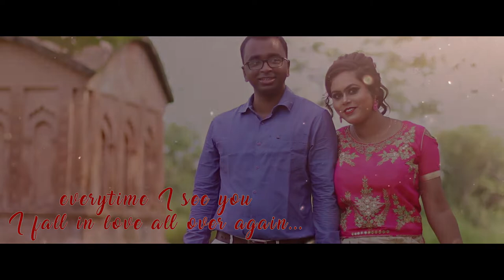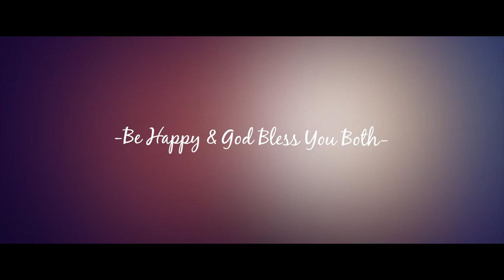APURBA & PARBATI PRE WEDDING VIDEO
BOOKING FOR WEDDING PHOTOSHOOT / VIDEO